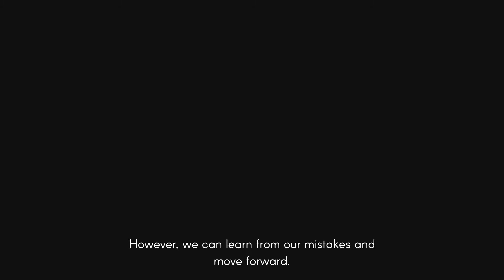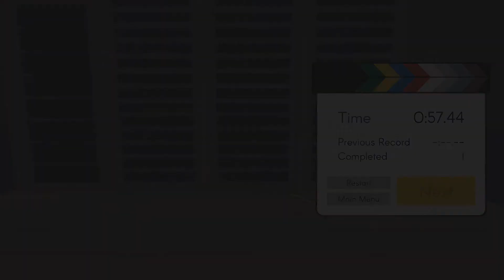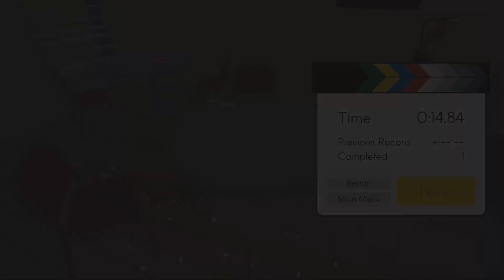Let's Play: Freddy Spaghetti 2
Aping the look and general feel of The Office this time around, Freddy will be put into a wide variety of pretty weird circumstances where the goal is to figure out what you'll need to do and how with your limited noodle flopping abilities